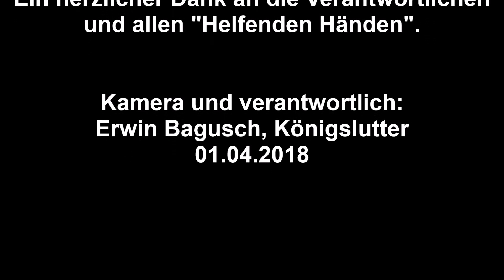Koenigslutter 18 04 01 Osterfeuer 2018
Osterfeuer 2018 am "Promilleweg" Richtung Lauingen, Veranstalter Ortsrat Königslutter sowie die Freiwillige Feuerwehr Königslutter und die Schützengilde Königslutter v. 1470 e.V.